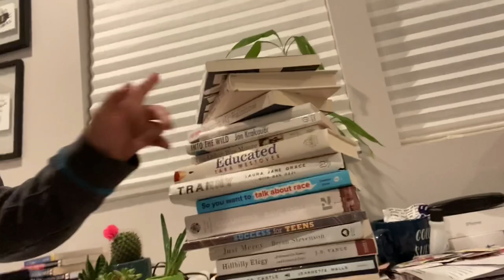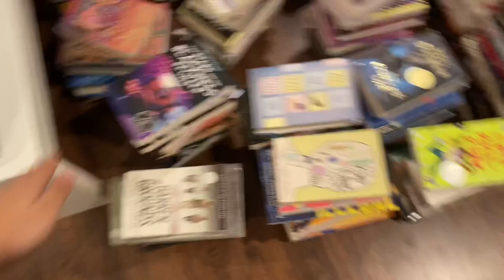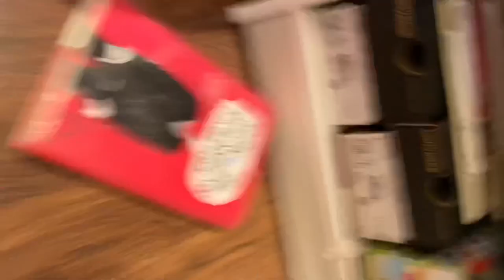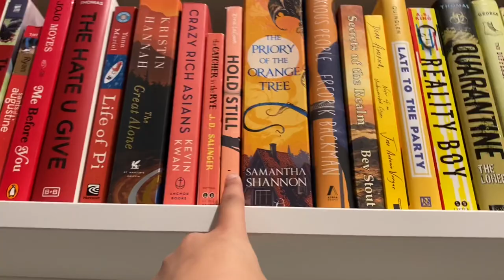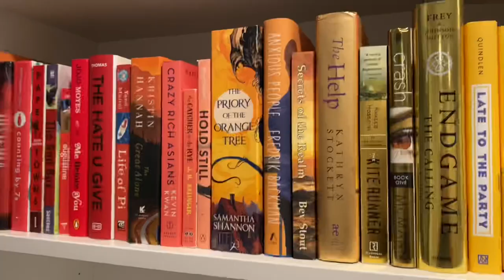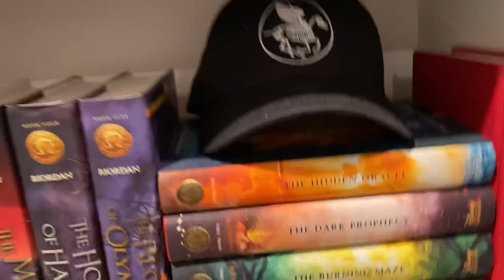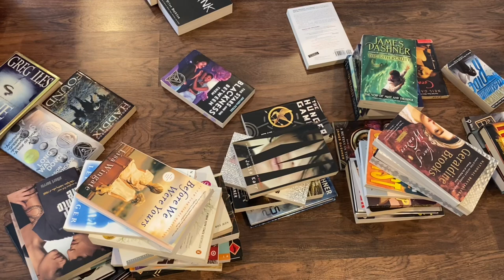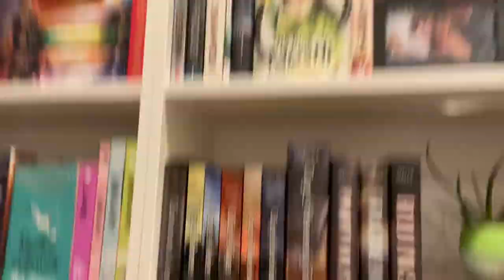BOOKSHELF ORGANIZATION + BUILDING A NEW SHELF! (basically a messy vlog)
pls don't make fun of how bad the quality of this video is (ESPECIALLY THE AUDIO QUALITY) i filmed, edited, and uploaded all on my iphone with no storage left sorry

🖤 Book Club Information
Hashtag: rewindbookclub (use this hashtag so we can easily locate your tweets!)
April's Book Club Pick: SIMON VS THE HOMO SAPEINS AGENDA by Becky Albertalli